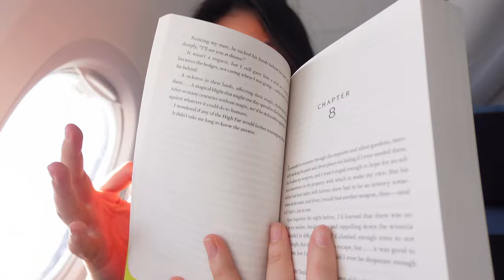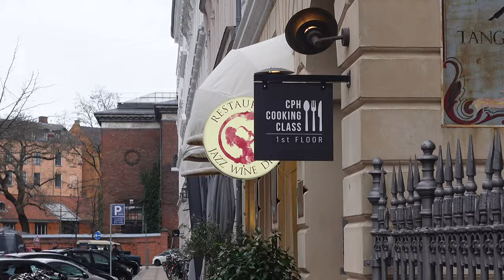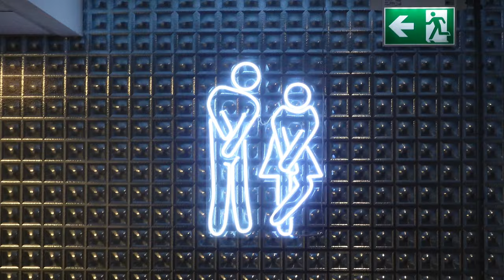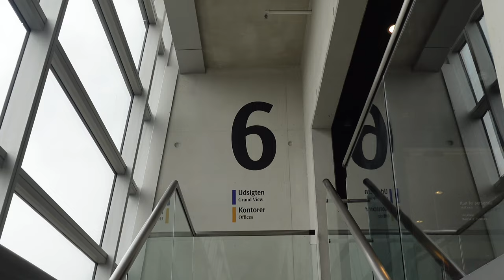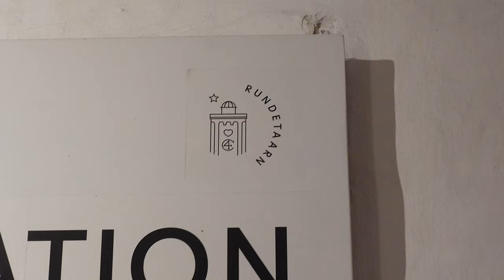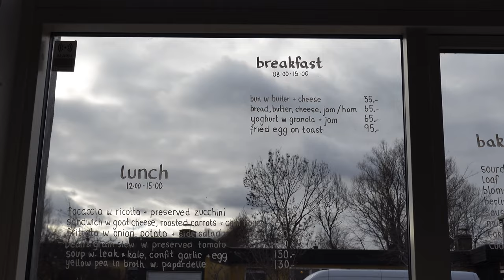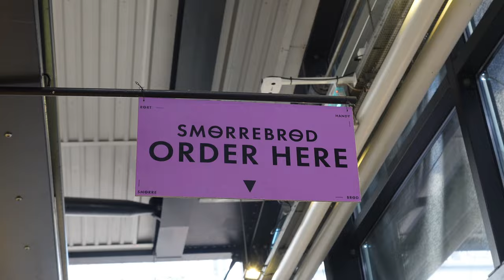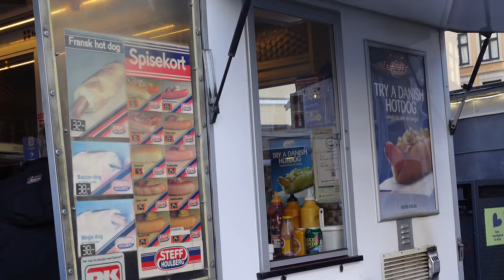copenhagen vlog 🚲✨ || opera ballet 🩰 || baking class 🥐 || shopping 🛍️